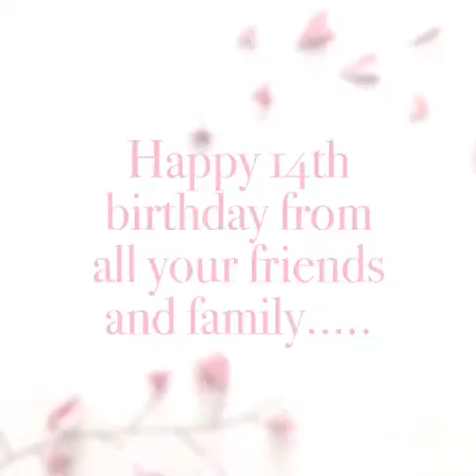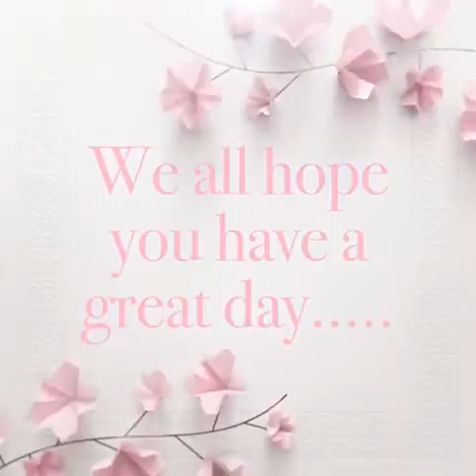13 May 2020